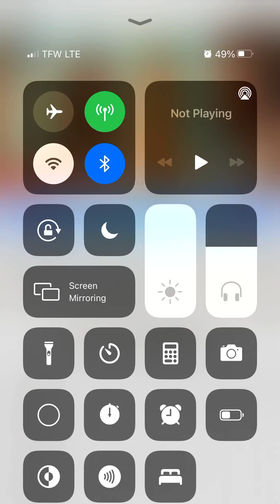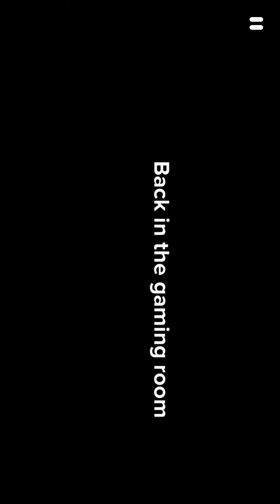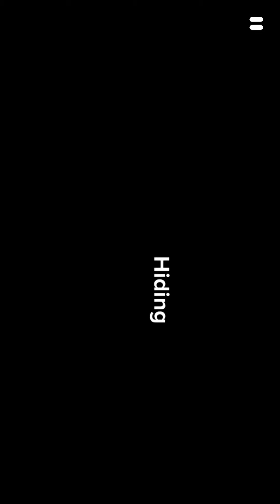The movie- pt. 4